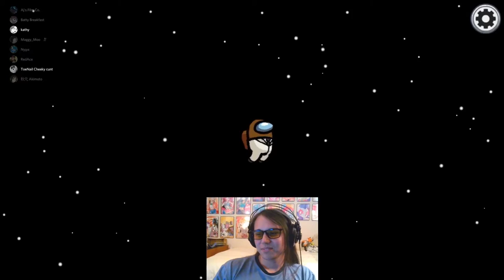He strikes fear again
Red strikes fear again.

The best self fear tactic in among us.